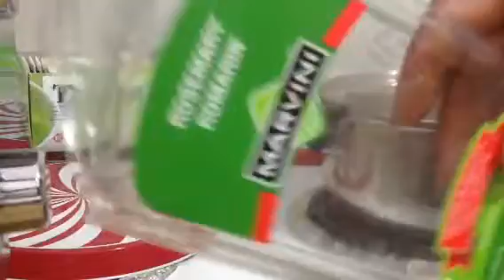Le romarin et le the vert les bienfaits pour les cheveux,l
Ingrédients :
500. Ml d'eau bouillante , 17 branches de romarins , 2 sachets de the verts,
Préparations:
Dans l'eau bouillante , ajouter les romarins  les thés verts ,Laisser teindre  pendant 10 minutes  dans l'eau bouillante ,
Quand c'est refroidirent verser la lotion dans contenant en plastic a spray,,